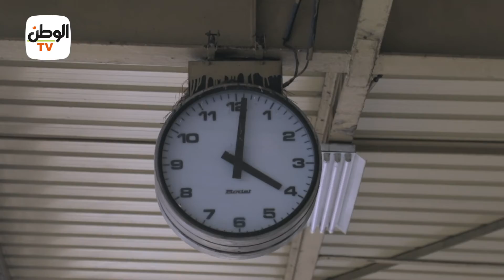ولادي رافضين مهنتي ودي أكل عيشي ..أسامة يكشف معاناته «نفسي أروح الجنة بعد ما أموت»